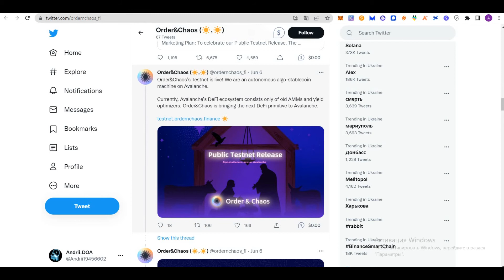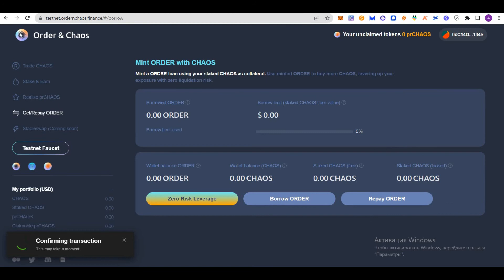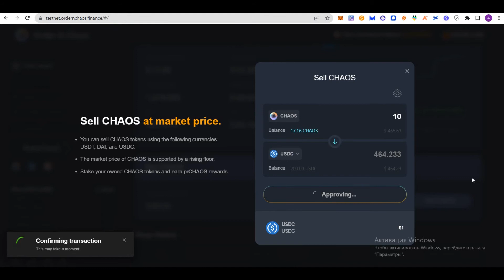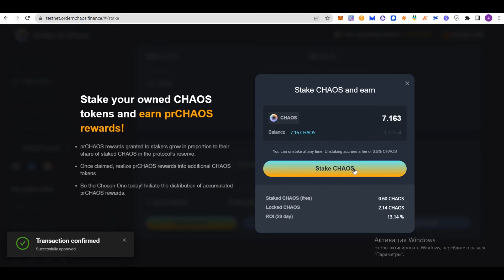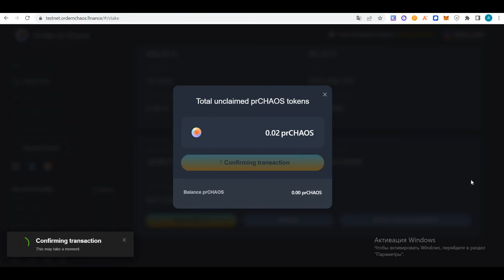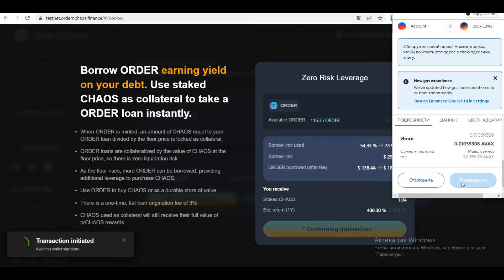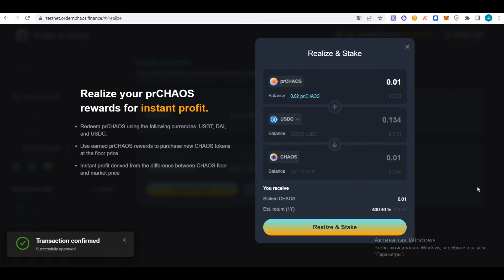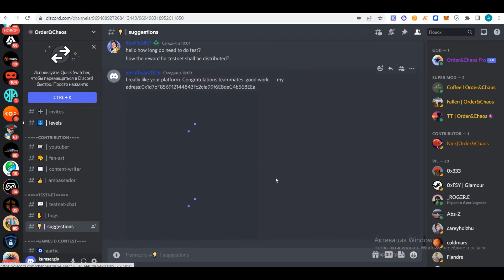Инструкция по тестнету от Order & Chaos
Информации по наградам пока нету, но 99%, что будут награждены те, кто оставил полезный отзыв, будь то баг или предложение.